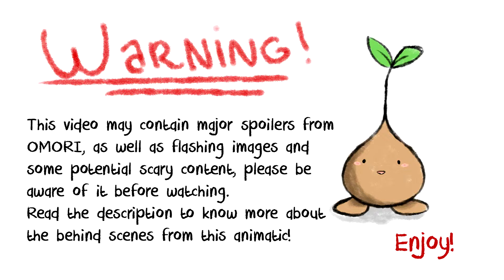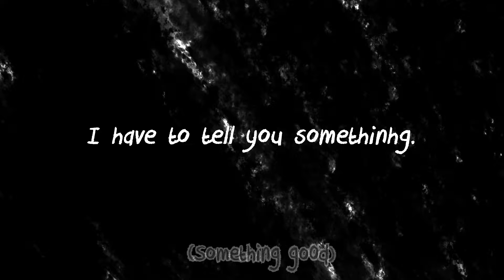Look at the Sky - OMORI Animatic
Soooo... It took me one entire month to finish this, after the true ending this kind of the way that I've managed to cope with how emotionally impactfull Omori was for me. I still don't know if the result is fully what I planned, and if it's good, so I'll let you decide this~